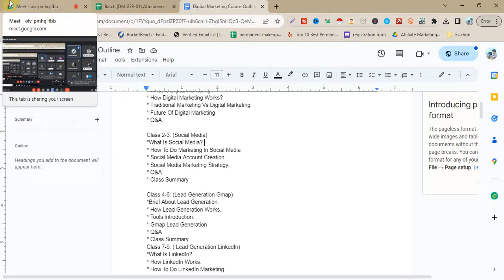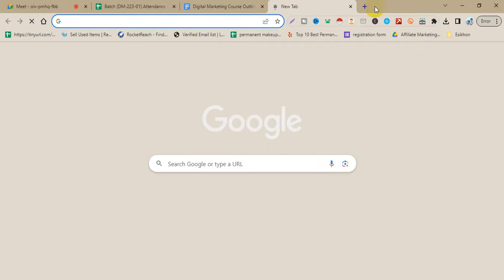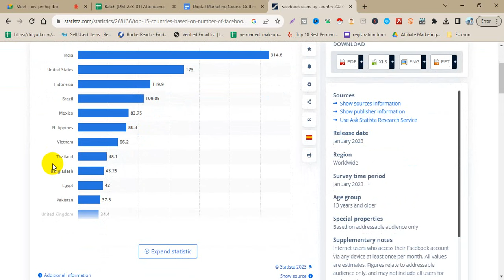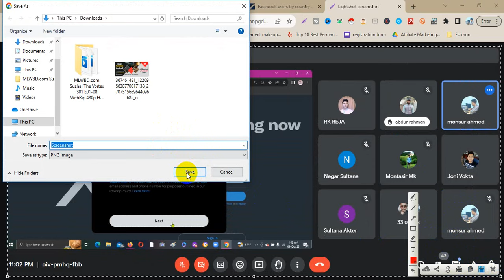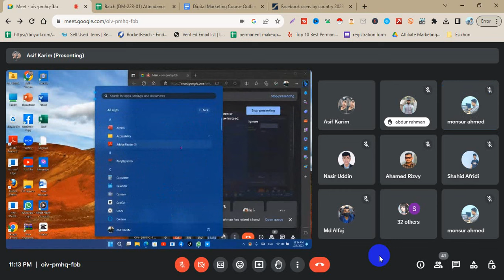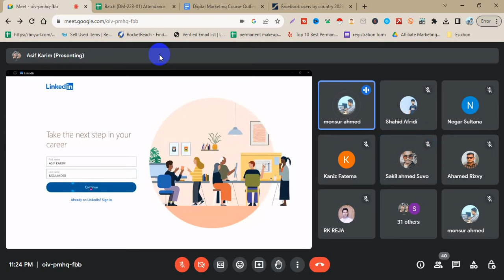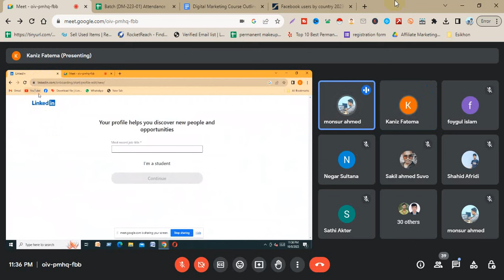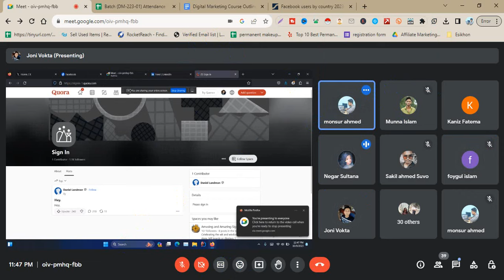Digital Marketing Bangla Tutorial | ডিজিটাল মার্কেটিং কোর্স | Batch DM-223-01 | Class 02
ডিজিটাল মার্কেটিং বর্তমান সময়ে জনপ্রিয়তার শীর্ষে অবস্থান করছে কারণ নতুন উদ্দোক্তা থেকে শুরু করে বড় বড় প্রতিষ্ঠান এখন তাদের পণ্যর বিজ্ঞাপন থেকে বিক্রয় সবই করছে অনলাইনে এবং সেটা করতে গিয়ে তাদের প্রয়োজন হচ্ছে ডিজিটাল মার্কেটিং এ দক্ষ মানুষদের। ইন্টারন্যাশনাল তো বটেই লোকাল ভাবেও এই স্কিলের চাহিদা ব্যাপকভাবে বৃদ্ধি পাচ্ছে।

ইশিখন একাডেমির সাথে অনলাইনে লাইভ ফ্রিল্যান্সিং কোর্স আপনি পৃথিবীর যেকোনো প্রান্ত থেকেই ঘরে বসে করতে পারবেন!

☛ সাপোর্ট নাম্বার: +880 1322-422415 (হোয়াটস্যাপ) / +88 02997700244